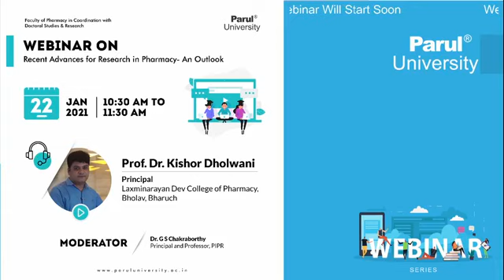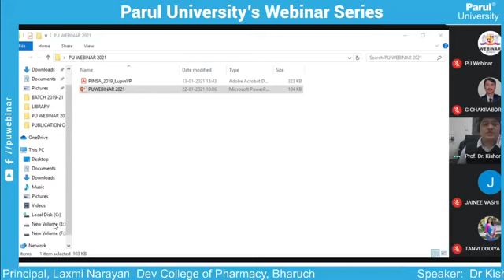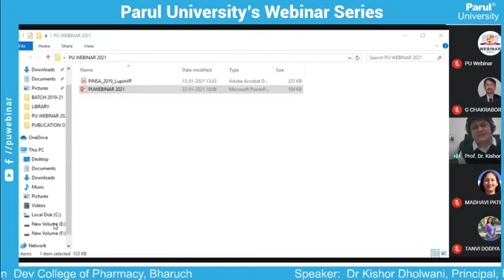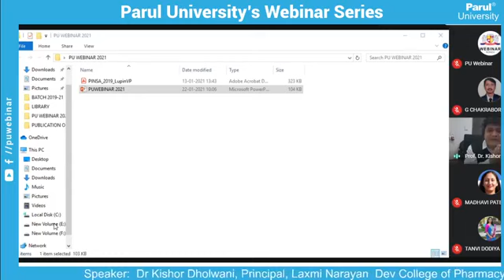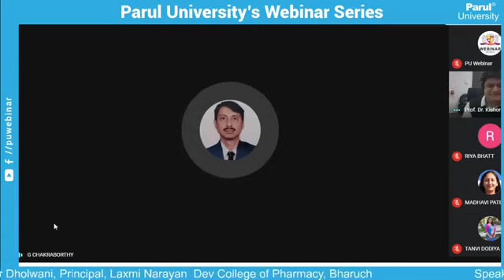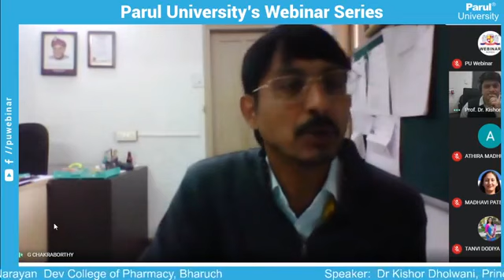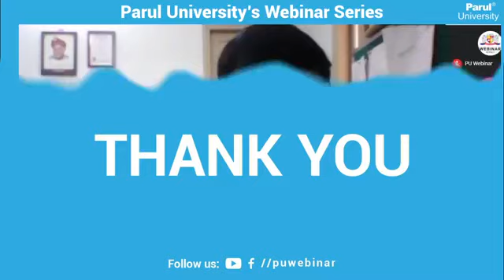Recent Advances for Research in Pharmacy An Outlook